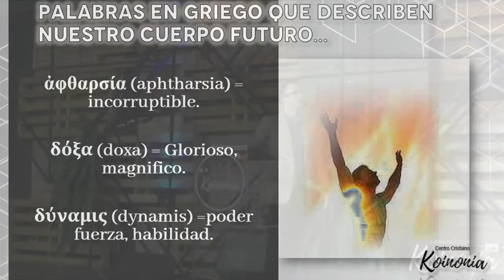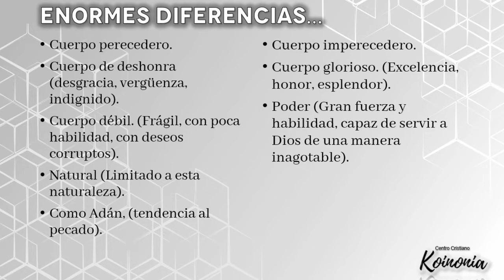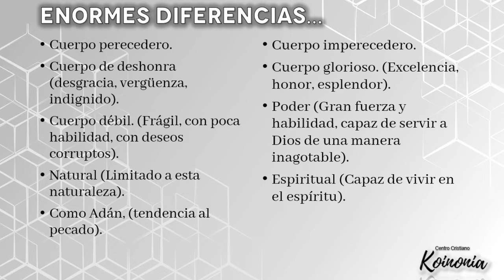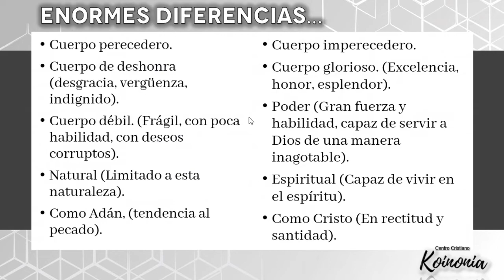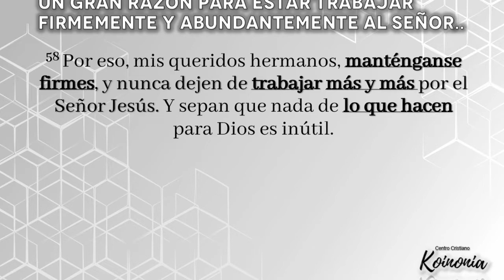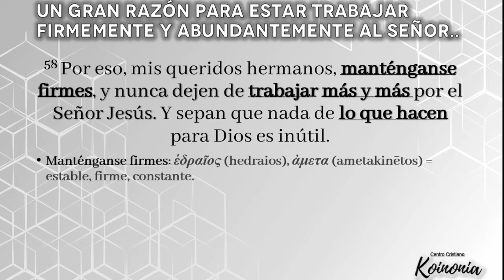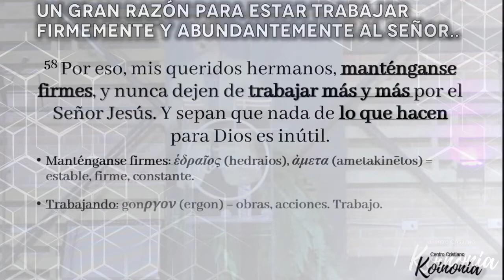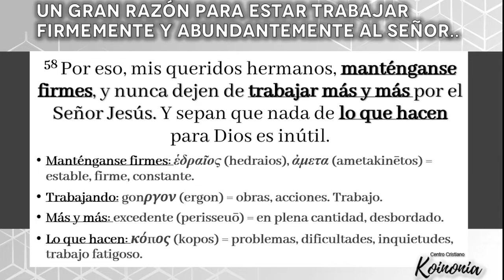1 Corintios 15:35-58 Un acontecimiento imprescindible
21 Marzo 2021

1 Corintios 15:35-58 Un acontecimiento imprescindible
Serie: 1 Corintios “Una iglesia complicada”.